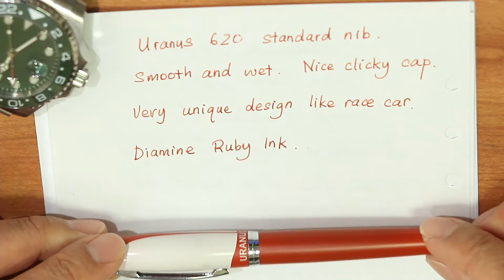red and cream Uranus 620 - chinese fountain pen review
Duke Uranus 620 taking design cues from Corvette 1960.
Very unique design.
Smooth and wet nib. Its hard to come by now. Seems to have discontinued production a few years back.
Chinese made fountain pen review